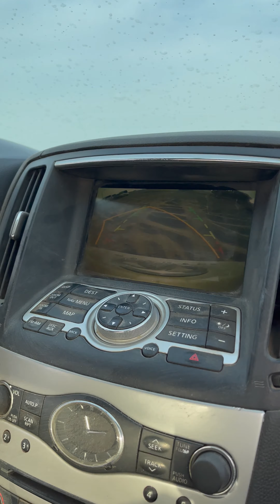عشيرج مع ناصر المطيري